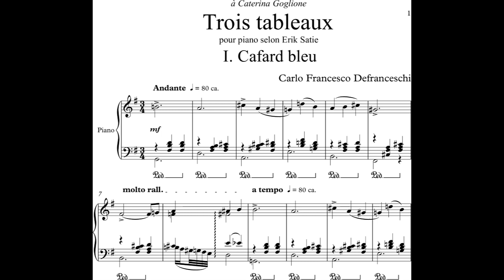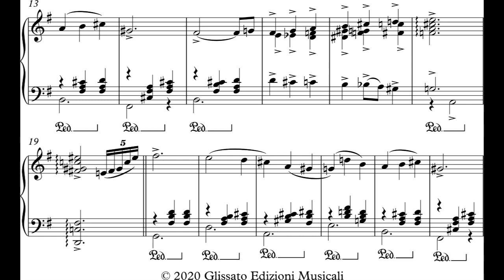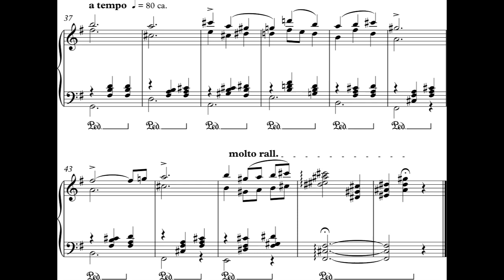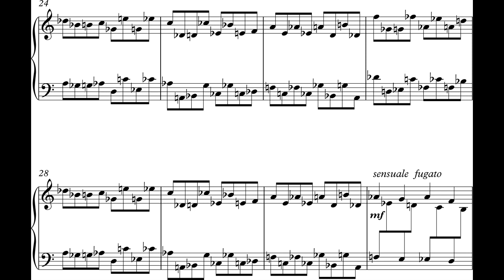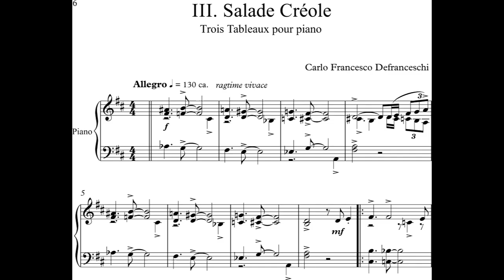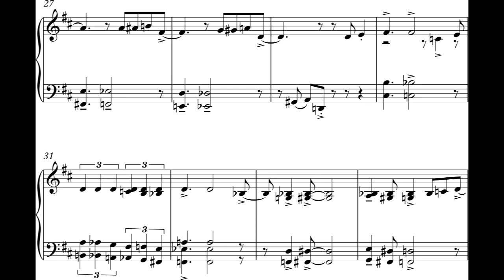Carlo Francesco Defranceschi - Trois Tableaux for Piano [Score-Video]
Carlo Francesco Defranceschi - Trois Tableaux for Piano

I. Cafard bleu
II. Aseptique
III. Salade Créole

Caterina Goglione, piano